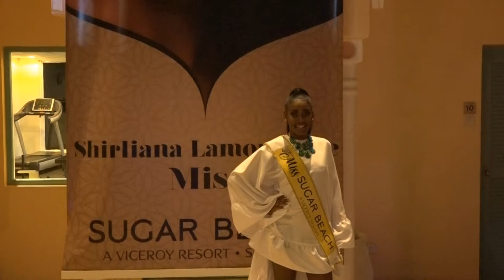GIS Midday News Brief (May 22, 2019)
In today's news brief:
The National Carnival Queen Pageant contestants participate in sashing ceremony; Saint Lucia Carnival, to be officially launched on May 25, is marketed to the Caribbean region; and the Village Tourism Project plans to provide low-interest financing for local owners/operators.